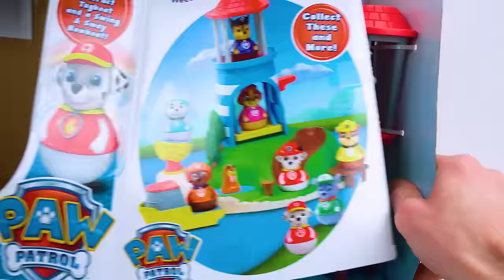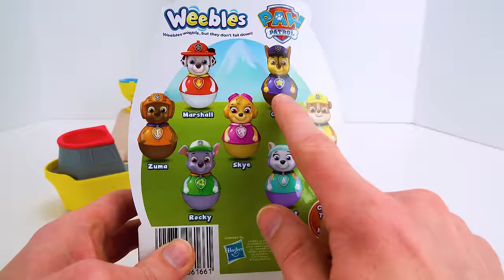आइए जानें पं पैट्रोल वेबल्स और लाइटहाउस प्लेसेट के साथ!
बच्चों के लिए सर्वश्रेष्ठ पूर्वस्कूली सीखना वीडियो बच्चों के लिए रंग सिखाओ पैट पैट्रोल वेबल्स टॉय प्लेसेट! टॉडलर्स के लिए इस प्रीस्कूल शैक्षिक खिलौना वीडियो में, हमें बच्चों को रंग और गिनती सीखने में मदद करने के लिए एक Paw Patrol Weebles खिलौना playset और Paw Patrol Weeble pups, Marshall, Chase, Skye, Rubble, Zuma, Rocky और Rubble मिला है! यह पैट पैट्रोल टॉय वेबल्स प्लेसेट में बच्चों को खेलने और सीखने के दौरान व्यस्त रखने के लिए बहुत सारी मजेदार शैक्षिक गतिविधियाँ हैं। कैप्टन टर्बोट की नाव है जो उस पर दो पाव पैट्रोल वेबल्स फिट कर सकती है और वैली द वालरस द्वारा रील की जा सकती है। पवार पिल्ले के बैठने के लिए लाइट हाउस में तीन अलग-अलग स्तर हैं, और निचले स्तर पर एक स्विंग भी है। और एक सुपर मजेदार स्लाइड है ताकि खिलौना पाव पेट्रोल पिल्ले नीचे स्लाइड कर सकें! यह टॉडलर्स के लिए एक महान शैक्षिक खिलौना है, और शैक्षिक खेल की बहुत सारी किस्मों को प्रस्तुत करता है!